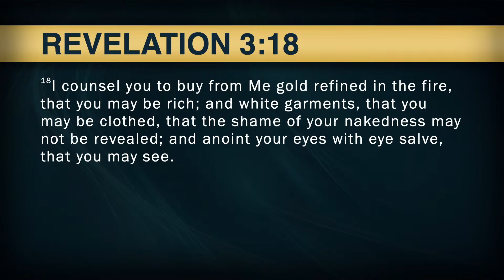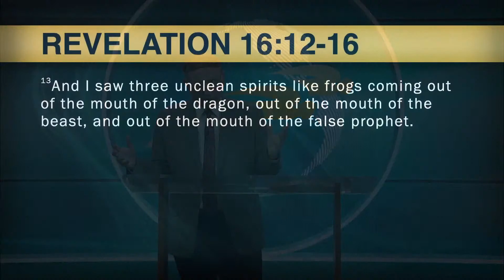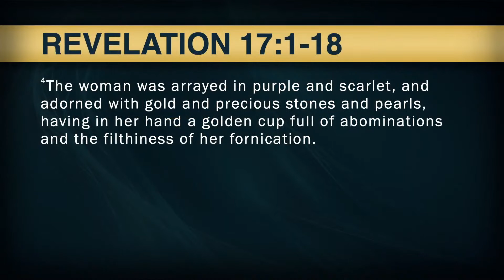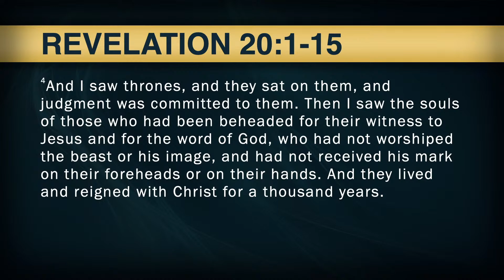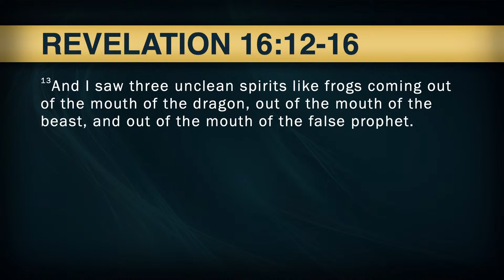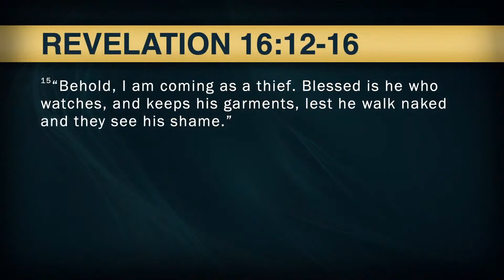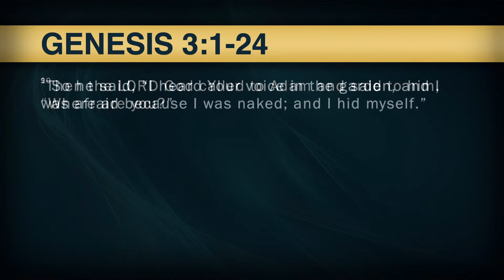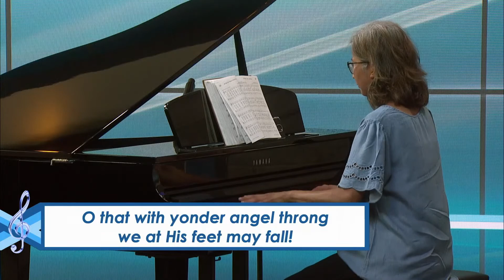The Gathering - Pastor Stephen Bohr | Courtesy, SUMtv